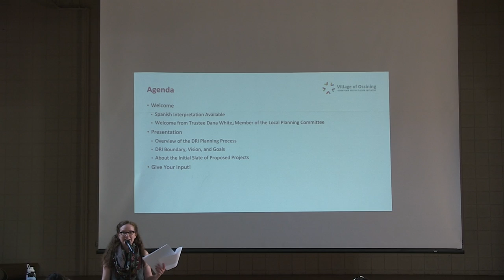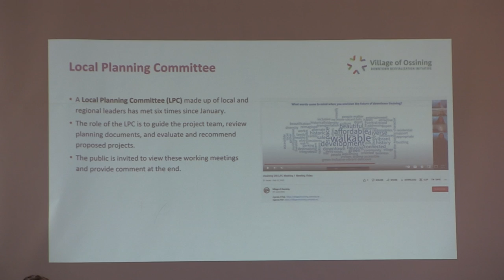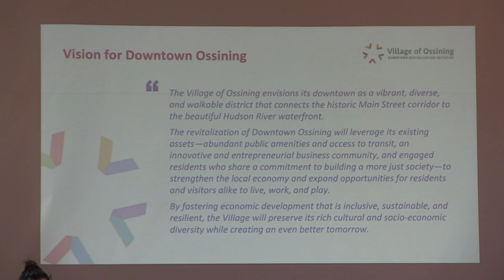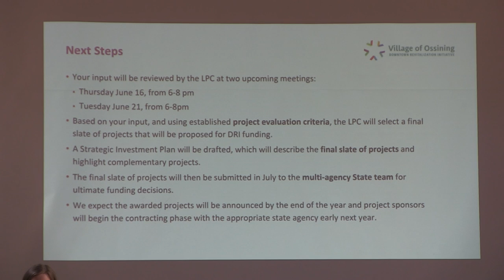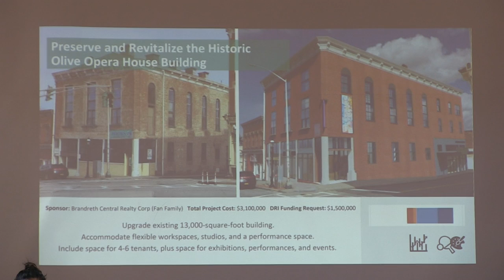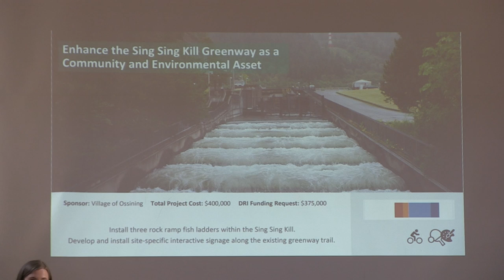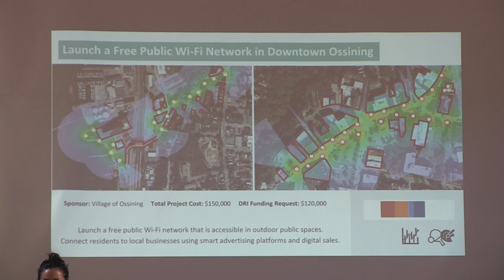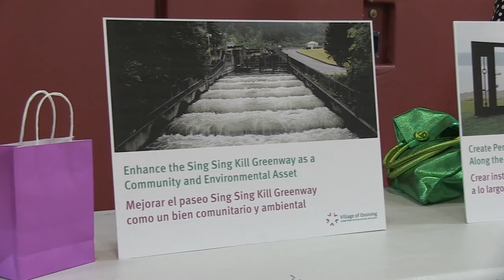DRI Communiy Meeting 6 14 2022